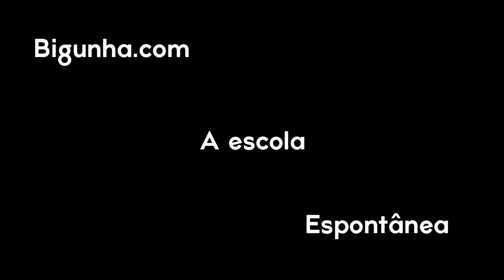La menor, Am , no piano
Mais acordes no site :